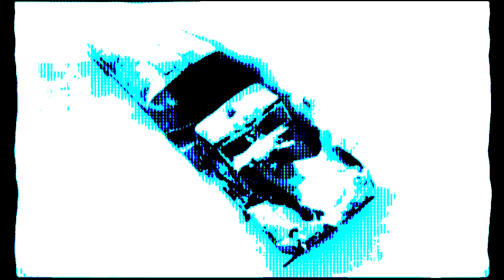t.A.T.u. - Нас не догонят (CRASPORE Remix) [Music Video]